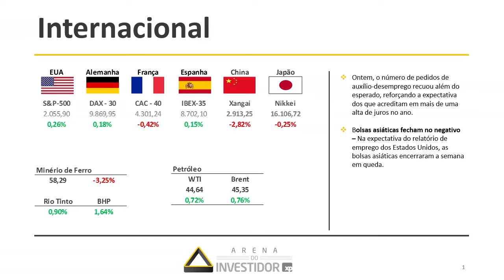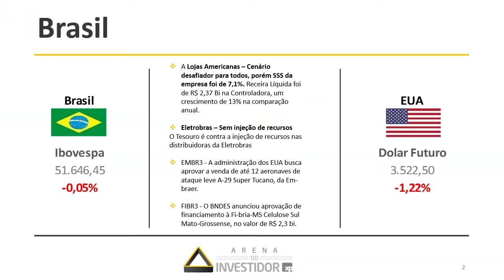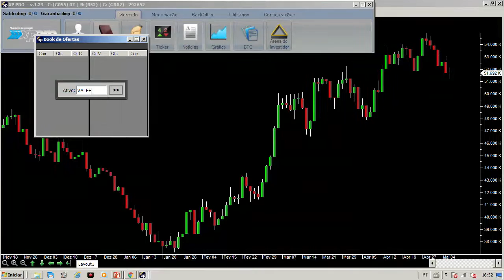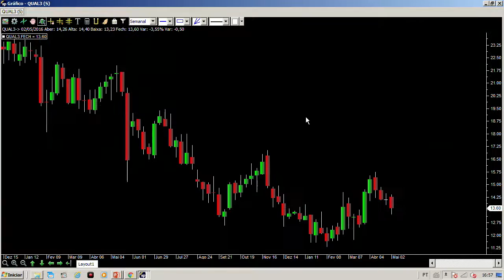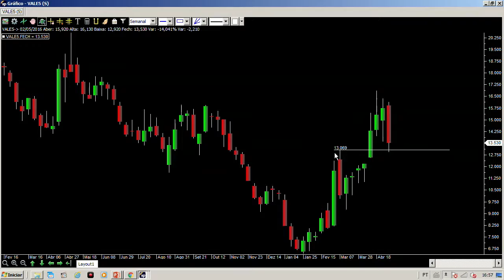Bolsa trabalha neutra a espera do senado